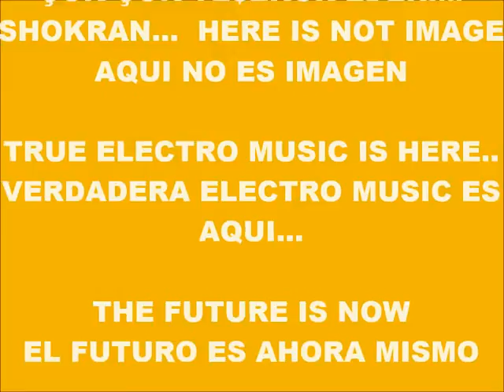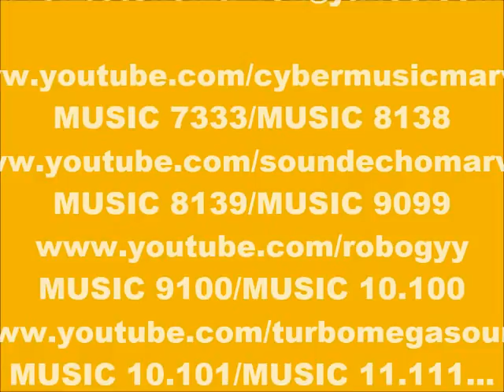CYBER MUSIC 9644-ECHO MUSIC-PRODUCED IN MY PLAY 2 MARVOK345